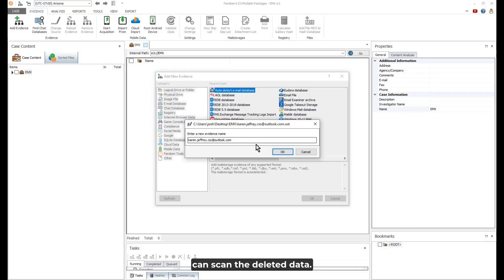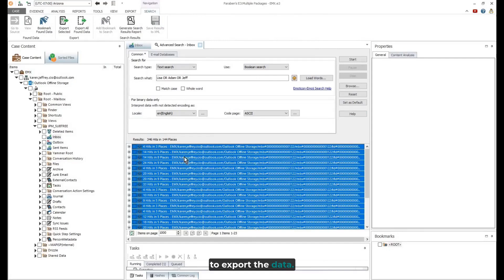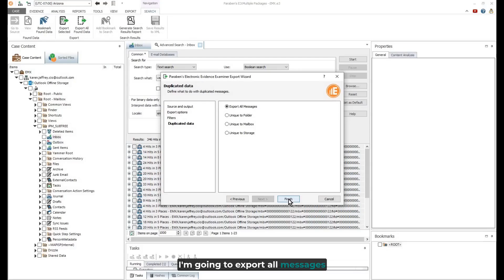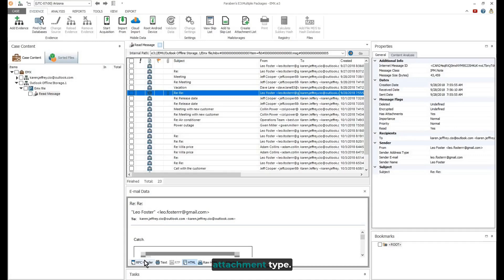Converting Email format OST to Other Formats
When working with email you might want to convert the data from one format to another to make it easier for others to review. In this tutorial a conversion will happen from a raw OST file to a different format.